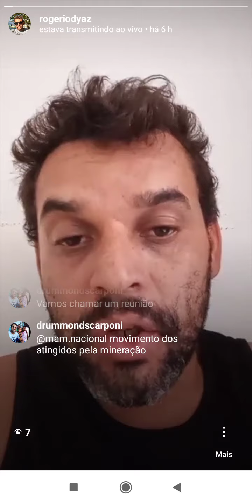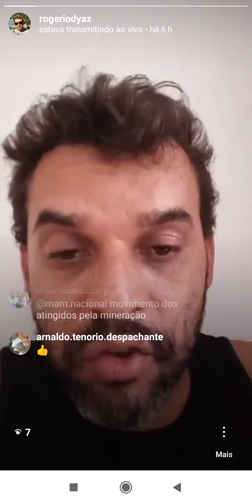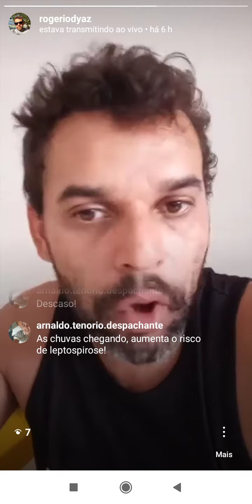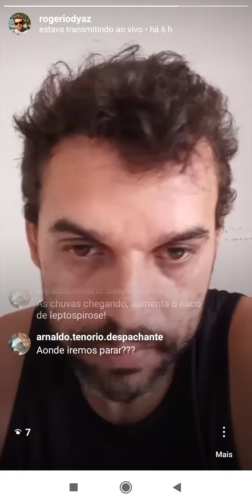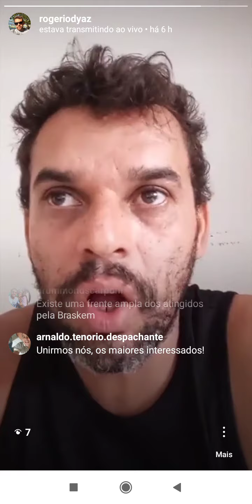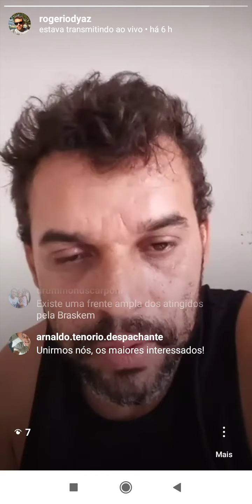Revolta com a Braskem e a Mídia